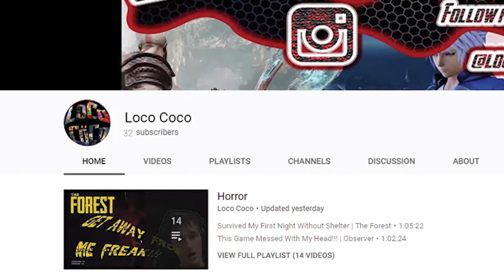Monthly Montage #1 | June 2019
Hey there guys! From here on out I will be doing a montage at the end of each month and it will contain only the best content from that month!